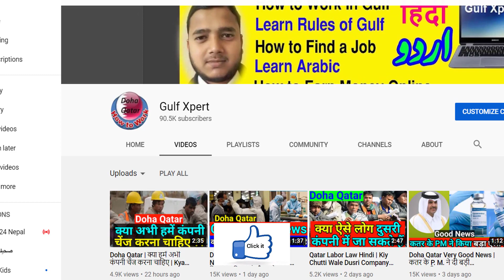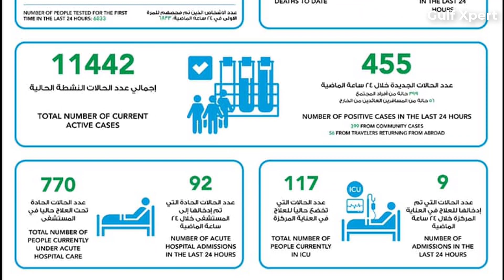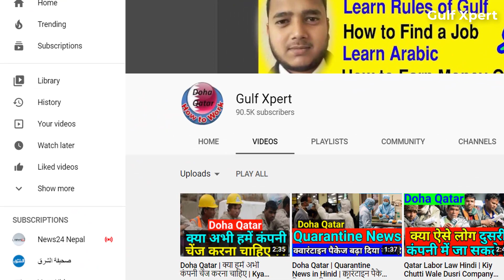Doha Qatar | CID ने एक और बड़ा फ्रॉड को पकड़ा | Qatar News in Hindi | CID Ne Ek Asian Fraudi Ko Pakda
The Ministry of the Interior said that the Criminal Investigation Department managed to arrest a suspect of Asian nationality, specializing in stealing the data of packing cards belonging to a local telecommunications company in his country, and selling them to Asian workers without a license and by illegal means.

She explained through her official account on the Twitter site this evening, Tuesday, that the seizures were seized, and the accused was referred to the Department of Combating Economic and Electronic Crimes to complete the legal procedures followed in this regard.

She indicated that the details are due to the information received according to the circulation of recharge cards for international communications (in dollars and euros) by promoting them through social media pages, at a lower price than that specified in the local telecommunications companies.